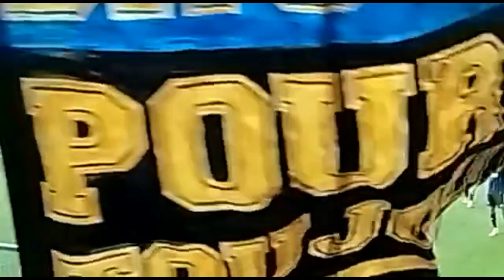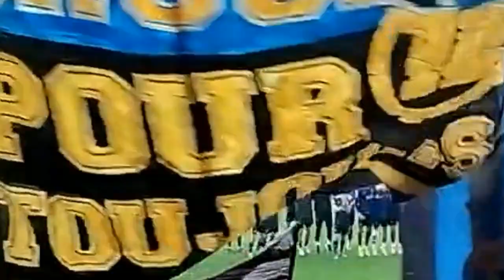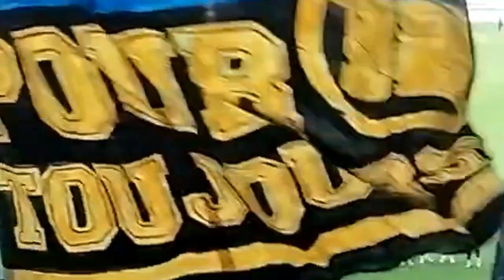Nach dem Abpfiff in Halle - Verabschiedung der Mannschaft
Letzter Spieltag auf dem Feld im Jahr 2022 bedeutete die Reise nach Halle. Die gut 500 km lange Fahrt sollte sich am Ende für die Supporter lohnen, da unser Team am Ende siegte.

Nach dem Abpfiff wurde die Mannschaft würdig verabschiedet.

Sorry wegen der schlechten Bildqualität und bewusst so geschnitten das (hoffentlich) keine Gesichter erkennbar sind.

Hinweis zu den Fußballvideos:
► Das ist mein Blick auf bestimmte Ereignisse rund um den Fußball.
► Ich bin kein Mitglied der aktiven Szene! Ergo fragt mich nicht nach einzelnen Liedzeilen oder ähnliches, hierzu wird es von mir keine Antwort geben.
► Ich behalte mir das Recht vor, Kommentare auch nachträglich zu entfernen und User auf diesem Kanal zu sperren.